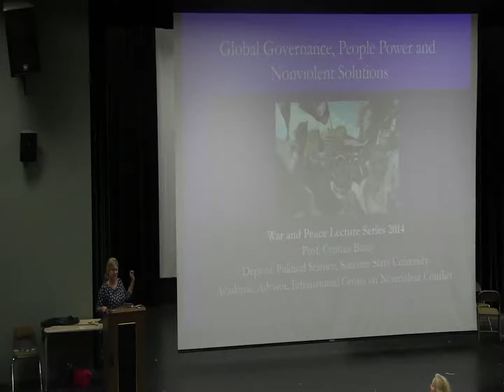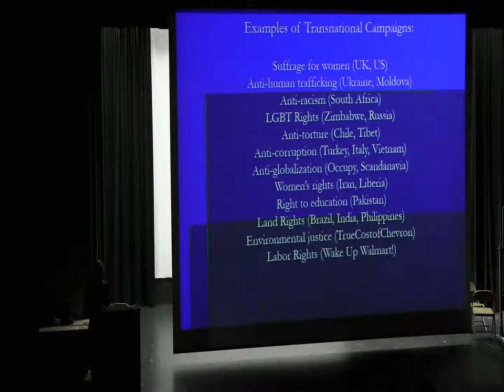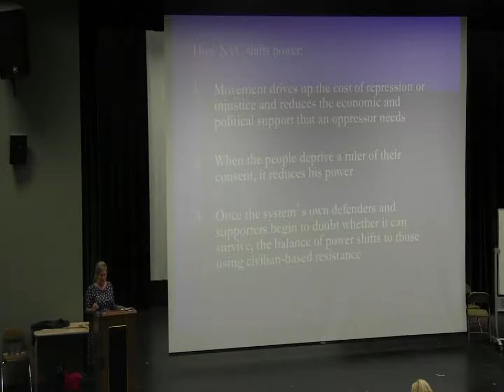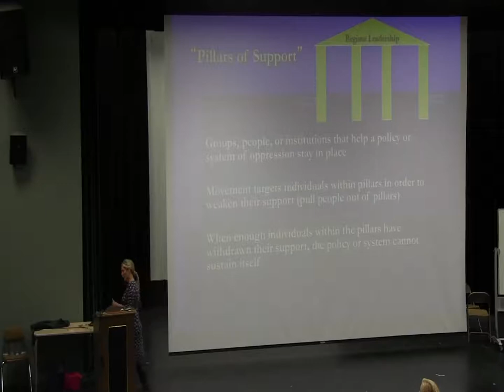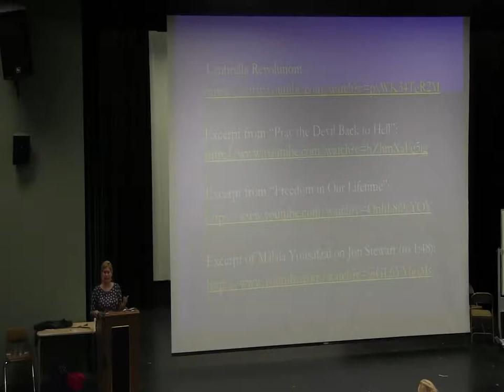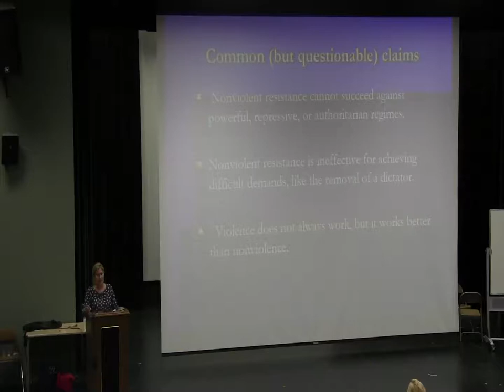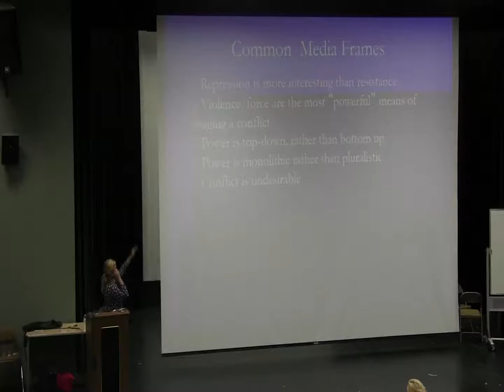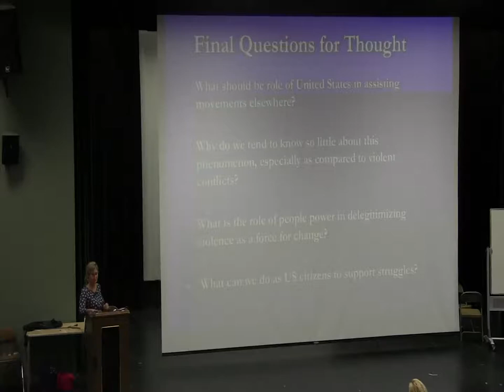War and Peace - October 28, 2014 - Cynthia Boaz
Students attend the public War and Peace Lecture Series and meet in discussion groups weekly to address a broad range of issues relating to the problem of war and prospects for peace. Lecturers represent diverse disciplines , e.g., economics, physics, peace studies, political science, sociology and institutions. Discussion sessions synthesize material presented in lectures and outside readings and elicit students' personal responses to the issues raised. Reading and writing assignments required. Satisfies GE, category A1.  Key speakers are peace scholar Michael Nagler, author Normon Solomon, and Colonel Ann Wright. Tim Wandling, Professor of English, hosts the series.

Oct. 28 - Global Governance, People Power and Nonviolent Solutions
Cynthia Boaz, Professor of Political Science